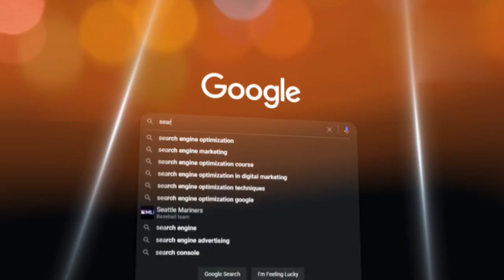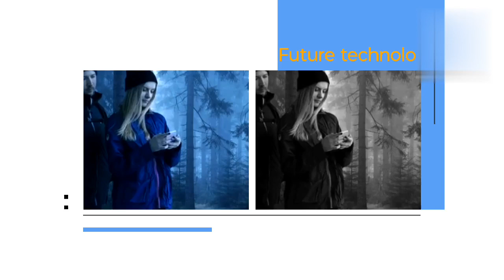Google Maps TIME MACHINE FEATURE! Travel to Past & Future in Seconds!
Google Maps !! Time Machine !! Google Maps feature !! Travel to the past !! Travel to the future !! Virtual travel !! Historical maps !! Google Earth !! Time Travel !! Technology !! Augmented reality !! Mapping technology !! Geography !! Explore history !! Travel tips !! Digital maps !! Internet tools !! Navigation !! Google features !! Future technology !!

Discover the groundbreaking new Time Machine feature on Google Maps that allows you to travel to the past and future in just seconds! In this video, we delve into how this incredible tool works, showcasing its most useful applications for users. Whether you're reminiscing about how your neighborhood has changed over the years or planning for upcoming developments, this feature transforms the way we explore our world. Join us as we demonstrate the ins and outs of the Time Machine, share tips on how to make the most of it, and discuss its potential impact on travel, history, and urban planning. Don't miss out on this exciting new way to experience Google Maps like never before!

Imagine stepping into a time machine without leaving your home! Google Maps has just unveiled its groundbreaking Time Machine feature, allowing you to travel to the past and even glimpse the future—all in just seconds!

With this new feature, you can explore how your favorite places have evolved over the years. Want to see what your neighborhood looked like a decade ago? Just select a date, and watch as the landscape transforms right before your eyes.

But that’s not all! Curious about upcoming developments in your area? The Time Machine gives you a sneak peek into planned constructions and changes slated for the future.

This innovative tool is perfect for historians, researchers, or even just the curious wanderer in all of us. Experience the vibrant history of landmarks or plan your next visit to a location based on its future changes.

The Time Machine feature truly revolutionizes how we interact with our surroundings. So, what are you waiting for? Dive into the past and future of your favorite places today!